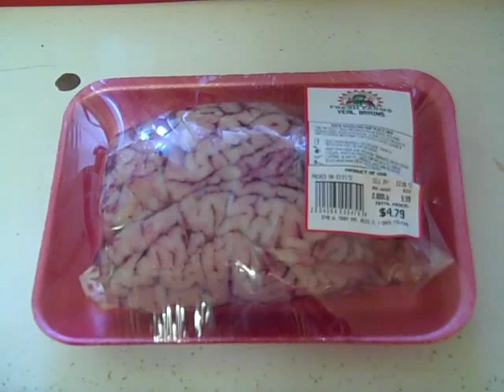COOKING - How to cook veal brains - Yes it's that easy - John V. Karavitis